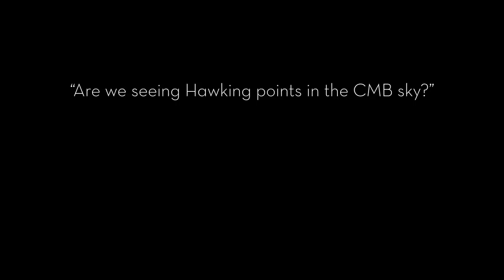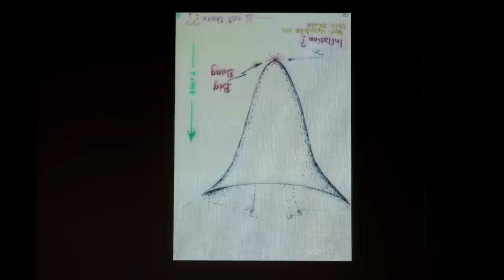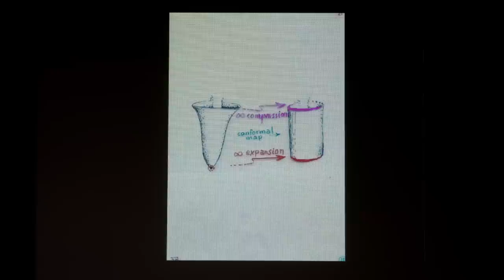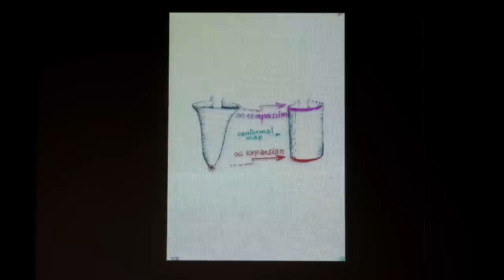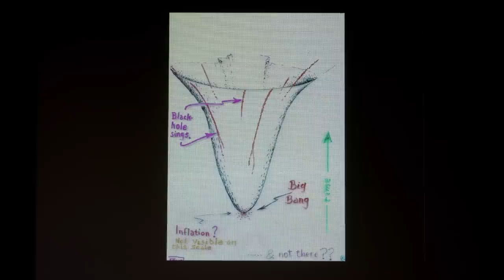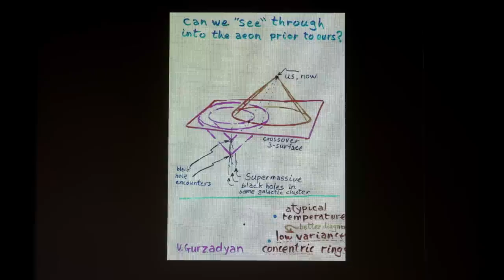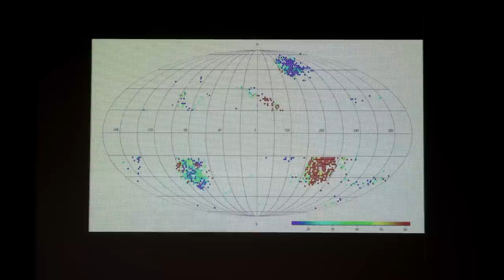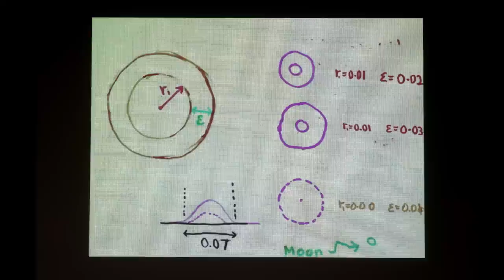Are we Seeing Hawking Points in the Microwave Sky?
IAP weekly specialised seminars / Friday 22 November 2019:

Roger Penrose (Mathematical Institute, University of Oxford, Oxford, Royaume-Uni).

A dedicated analysis of the cosmic microwave background (CMB), as observed by both the WMAP and Planck satellites, has revealed numerous previously unobserved remarkably energetic anomalous spots in the CMB. Such spots are implications of conformal cyclic cosmology (CCC), which proposes that our Big Bang was the (conformal) continuation of the remote future of a previous cosmic “aeon”, where these anomalous spots would be the result of the conformally compressed Hawking radiation from supermassive black holes in that previous aeon. It is very hard to see how such anomalous spots can be explained in terms of the conventional inflationary picture of our very early universe.